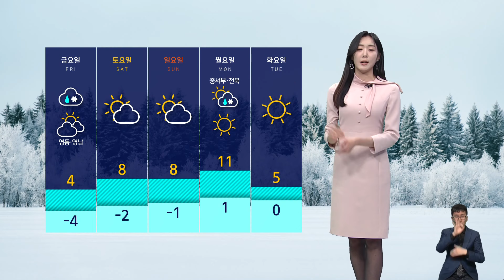[날씨] 눈구름대 내륙 계속 유입…내일 오전까지 최대 고비 / SBS 8뉴스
서해상에서 발달한 눈구름대가 계속 내륙으로 유입되고 있습니다.

지금도 노란색으로 보이는 경기 남부에 강한 눈이 내리고 있고요, 서울은 소강상태를 보이는 곳도 있지만, 내일(28일) 오전까지 중부를 중심으로 눈이 강약을 반복하며 이어지겠습니다.

여전히 대설특보도 유지되고 있습니다.

서울 등 수도권 남부와 영서 남부, 충청 북부, 전북 동부에 대설경보가 유지되고 있습니다.

내일 오전까지가 눈의 최대 고비가 되겠습니다.

서쪽 지역과 해안가로는 강한 바람도 주의하셔야겠습니다.

내일까지 인천과 경기 남부, 강원도에 최고 20cm 이상, 서울에도 최고 10cm 이상의 많은 눈이 더 내리겠고요, 빙판길도 조심하셔야겠습니다.

내일 아침 중부지방은 영하권 추위가 이어지겠고, 낮 기온도 서울이 4도에 그쳐 종일 춥겠습니다.

눈은 내일 오전에 대부분 그치겠지만 모레 또다시 내리겠습니다.